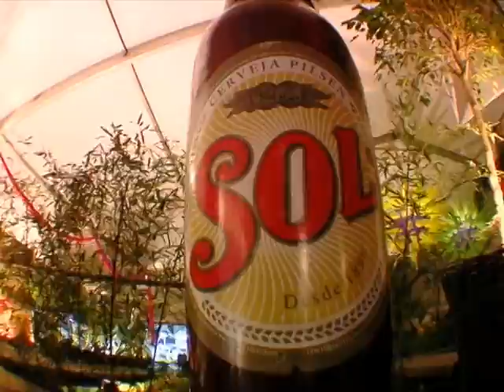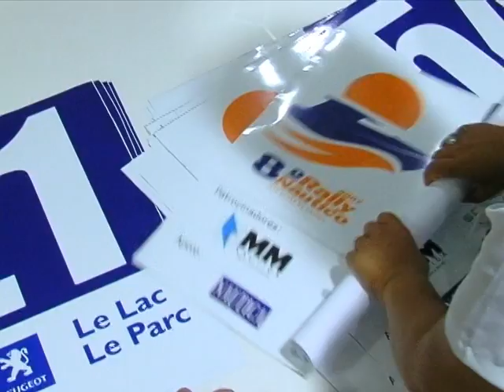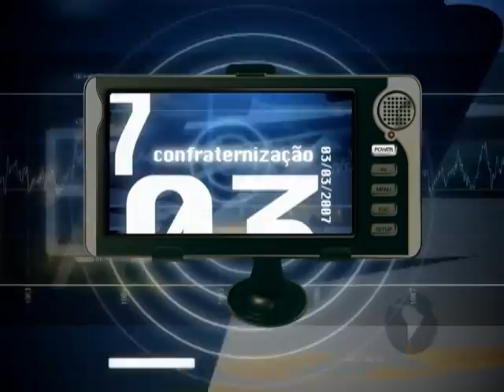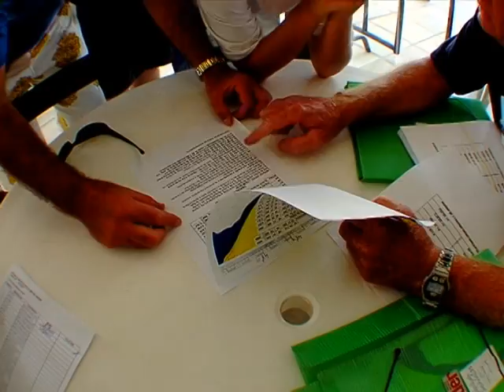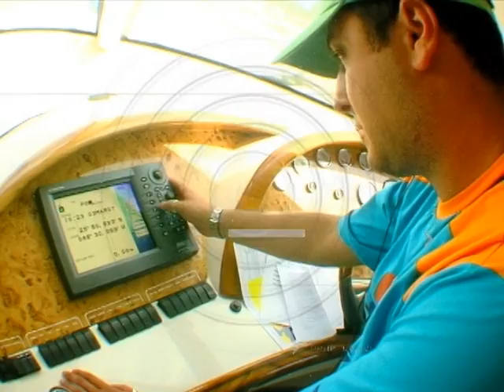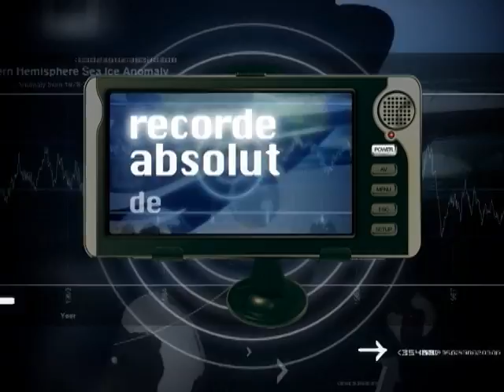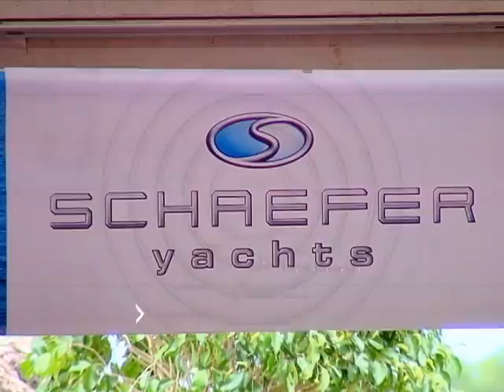Rally Náutico do Iate Clube de Caiobá Full Version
Maior Evento Motorizado da América Latina.